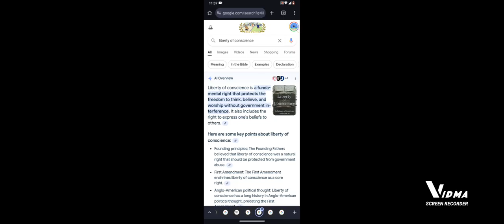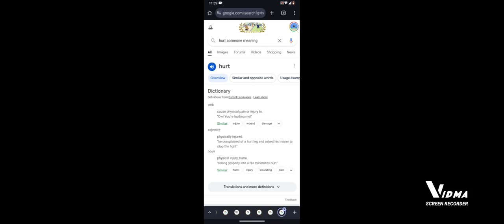Bryan Denlinger Doesn't Care Who you worship long as you give him your money!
Bryan Denlinger the unsaved devil that he is exposed again